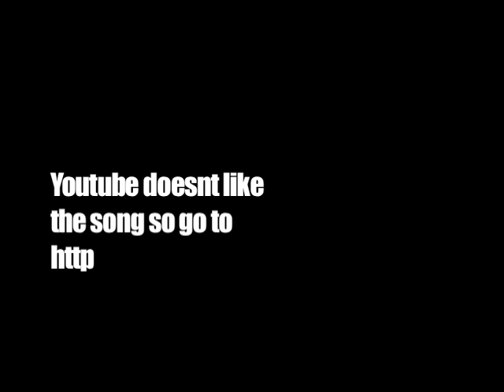3rd Lair Bangerville 3 link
Lets try this again. since youtube wont let me post it